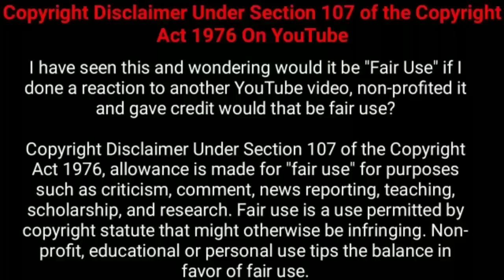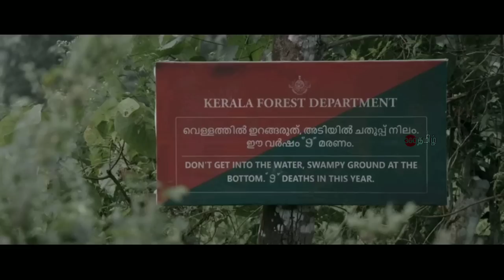ஒரு தரமான மலையாள சஸ்பென்ஸ் த்ரில்லர் படம்! | Movie Explained in Tamil | Tamil Voiceover | 360 Tamil